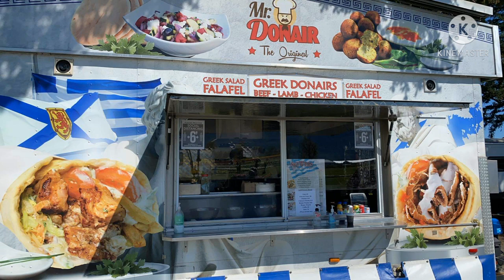Chilliwack Tulip Festival 2021 | Chilliwack BC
Hey guy's my name is Jolanda and in today's video I'm going to show you how beautiful the tulips and daffodils are, it is located in Chilliwack BC, If you are looking for a place to visit, this place is the best for both kids and adults. But before you come you must purchased your ticket online because they're not selling tickets at the gate. Thank you!